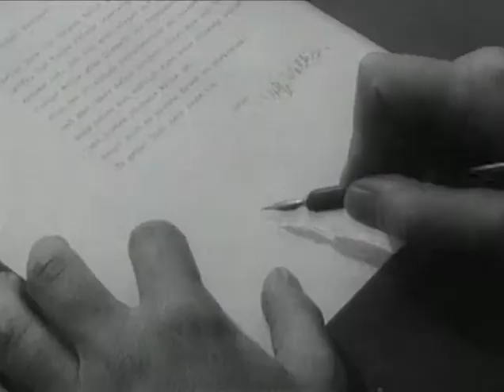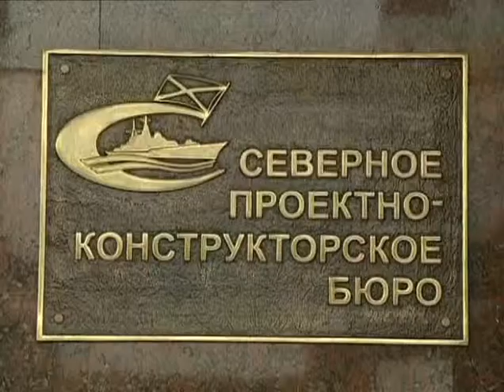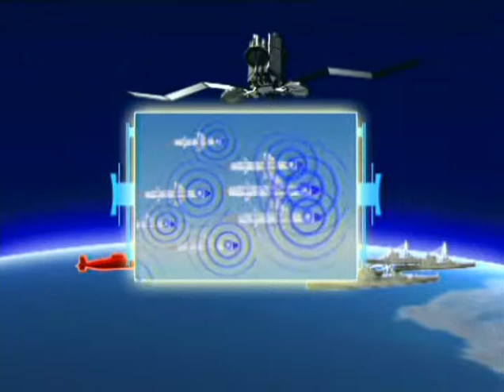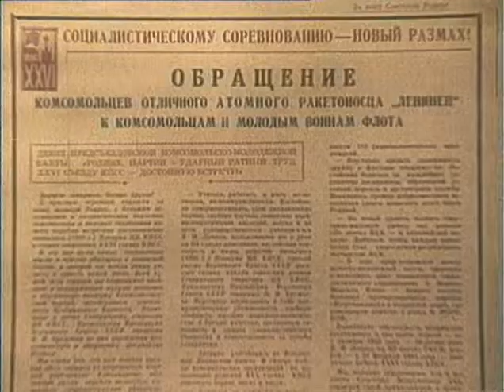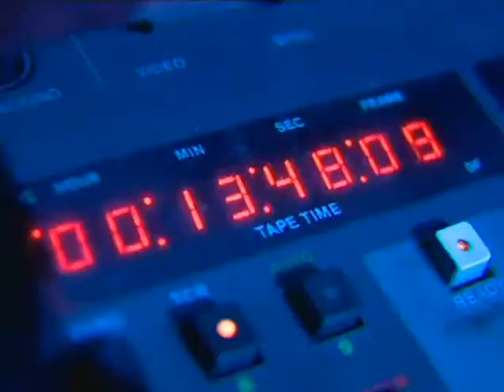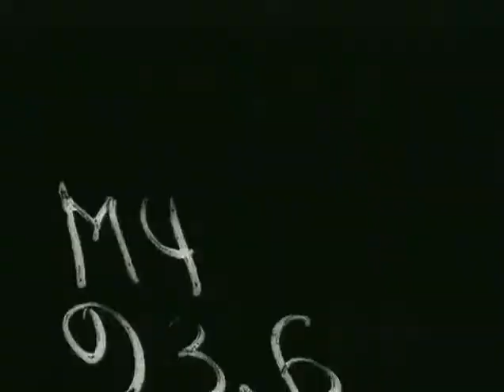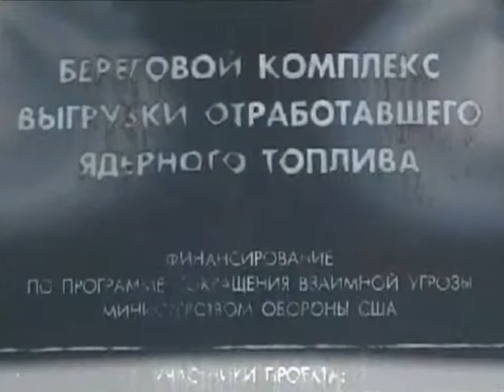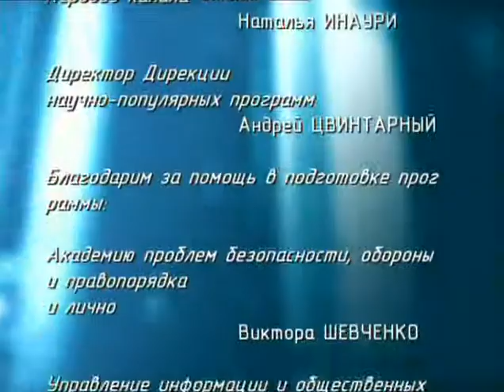Ударная сила. Военно-морской флот Атомный исполин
Ударная  сила.  Военно-морской флот